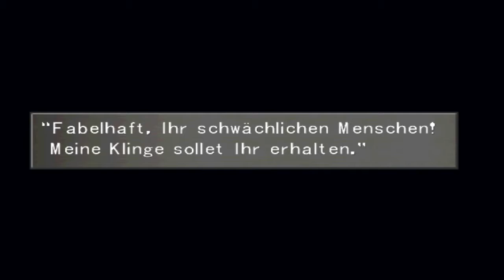Final Fantasy VIII # 042 - Odin